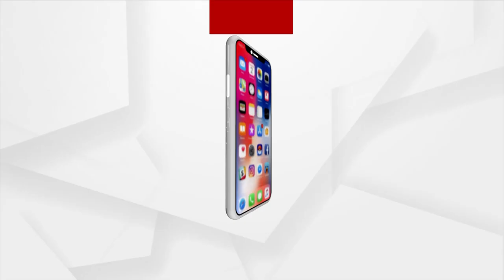Mahapanchayat : ହାତଛଡା ସାଥୀ